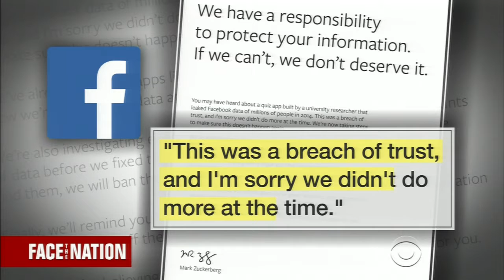MARK WARNER FULL ONE-ON-ONE INTERVIEW ON FACE THE NATION (3/25/2018)